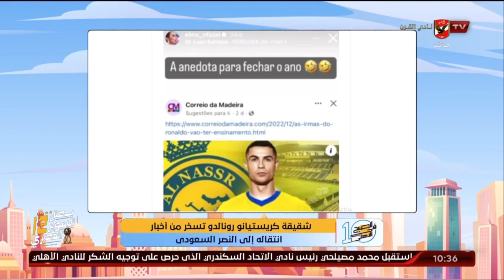شقيقة كريستيانو رونالدو تسخر من أخبار انتقاله إلى النصر السعودى | 10 الصبح في الأهلي